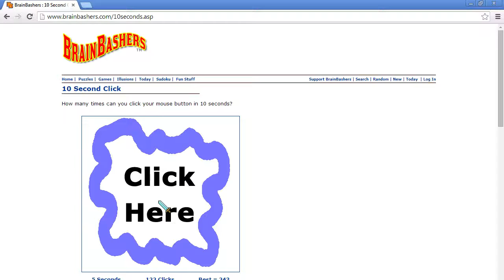Fastest clicking ever.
clickity click!